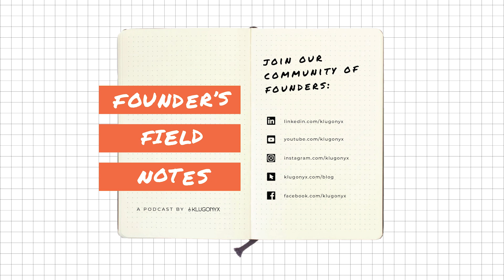Fastercise: How to Get Fit in Just 5 Minutes a Day!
In this episode of Founder's Field Notes, we sit down with Allison Roberts, CEO and Co-Founder of Fastercise, a science-backed fitness program that aligns your lifestyle with your body's survival mechanisms to help users lose excess fat easily. Allison shares her self-discovery journey to becoming an entrepreneur and the challenges she overcame to launch a successful business with her father, Dr. Denis Wilson. She emphasizes the importance of shifting your focus to internal motivators, relying on data to make key decisions, and prioritizing actions over results. In the Field Notes section, Allison provides a quick clip of how easy it is to do Fastercise anywhere, and encourages listeners to check out the program at Fastercise.com. Tune in to learn more about Allison's journey and the science behind Fastercise.

About Allison Roberts:
Allison Roberts is the Co-Founder of Fastercise, a company that offers convenient fitness to everyone. Allison is known as the "Queen of Shivering," and her company provides 5-minute shivering exercises that can be done anywhere, anytime, and without changing clothes. Allison's background includes various internships in Human Resources, Global Supply Chain Leadership Development, and Africa Business Study Abroad and Internship. She also worked as a Business and Financial Analyst for Vivint Smart Home and Ford Motor Company. Allison's passion for helping others achieve their dreams led her to co-found Fastercise, where she helps people get incredibly fit in just a few minutes a day. The company's break-through discovery was made by world-renowned doctor Denis Wilson, MD, and his book, "The Power of Fastercise," teaches how to gain incredible fitness in just five minutes a day. With Allison's leadership, Fastercise is leading the movement for a refreshing approach to human fitness worldwide.

About Founder’s Field Notes:
Founder's Field Notes is a must-watch for any founder or aspiring entrepreneur. This show is a unique blend of business education and inspiration, aimed at helping founders and future entrepreneurs overcome the struggles of starting and running a business.

Each episode delves into the real-life experiences of successful entrepreneurs, highlighting the challenges they faced and the lessons they learned along the way. The show is hosted by Jason Klug, Founder and CEO of Klugonyx. Jason sits down with fellow experts in the entrepreneurship world to provide in-depth analysis and expert advice on the most pressing issues facing today's business owners.

Whether you're just starting out or are a seasoned entrepreneur, Founder's Field Notes is an essential resource for anyone looking to grow their business and achieve success. The show is tailored specifically to the needs of its target audience, founders of businesses and future entrepreneurs, providing a wealth of information, inspiration, and practical guidance. So, if you're looking to take your business to the next level, tune in to Founder's Field Notes.

KLUGONYX PLUG:

We hope you found these field notes useful and can learn from others successes and failures! We might be able to help guide you through the minefield of challenges on your way to selling a successful product.